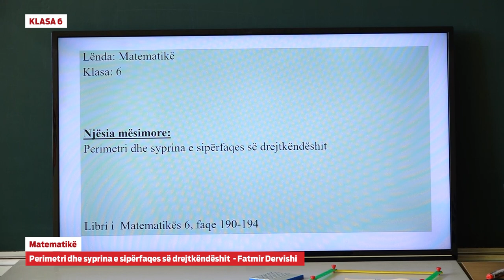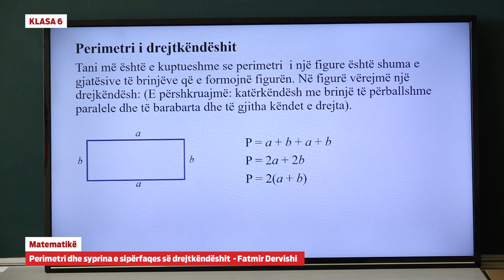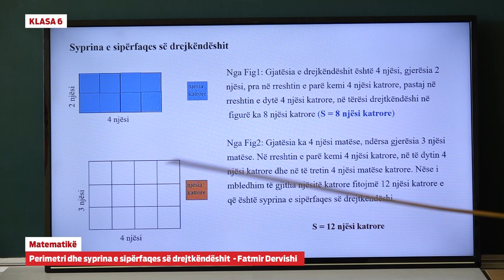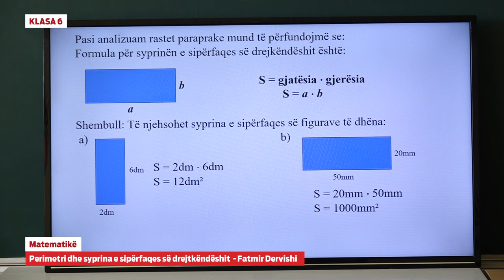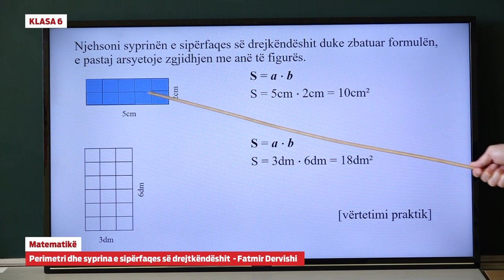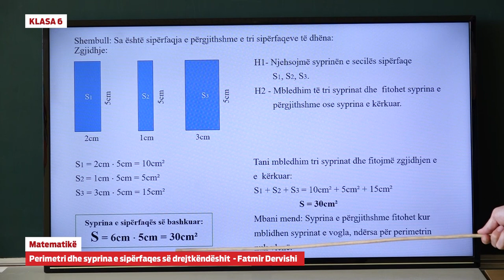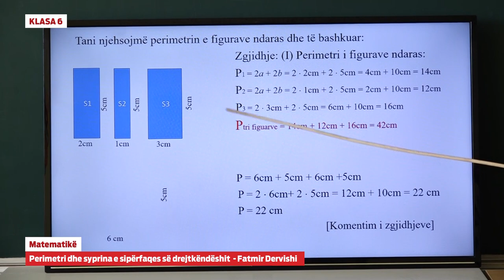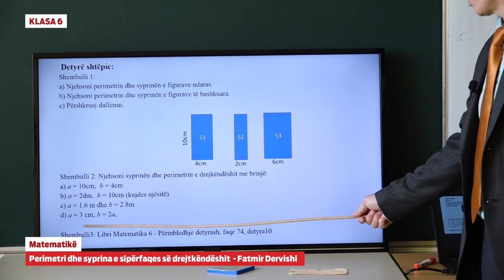6702 - Matematikë - Perimetri dhe syprina e sipërfaqes së drejtkëndëshit